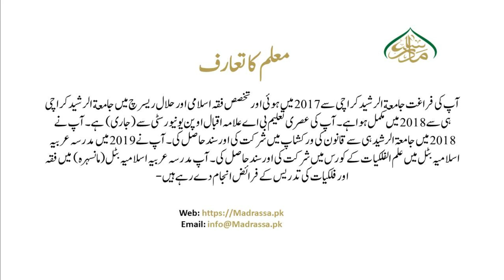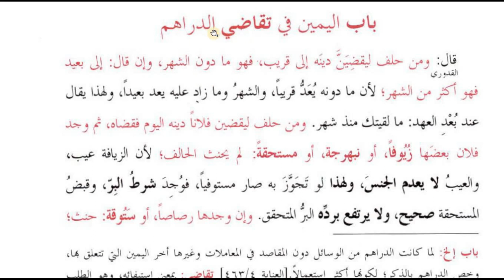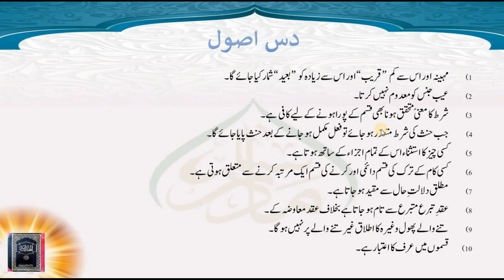ھدایہ ثانی،سبق:202 قتل کرنے سے متعلق قسم/قرض کی ادائیگی کی قسم/Al Hidayah part 02 Lesson:202